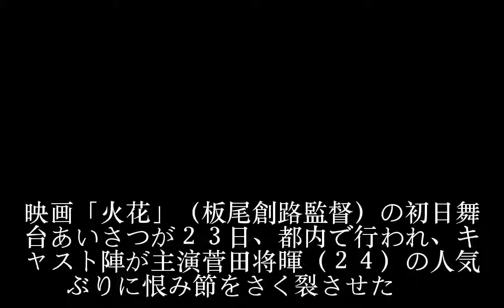火花初日 菅田将暉の人気ぶりにキャスト陣も恨み節